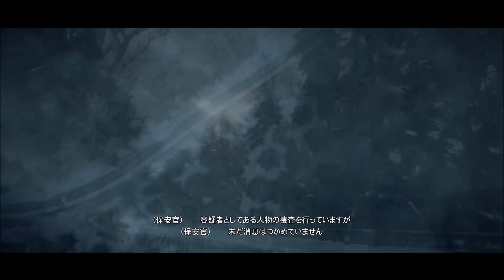#1【PS4】Until Dawn（アンティル ドーン） -惨劇の山荘-【僕だけの惨劇】 実況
8人の男女が集う山荘で起きる様々な怪奇現象…
バタフライエフェクトシステムによってプレイヤーの行動で
物語が様々変化し、十人十色の結末を楽しむことができるそうです！

【amazonでチェック】
・PS4版

【blog】こちらでゲームレビューをしてます！